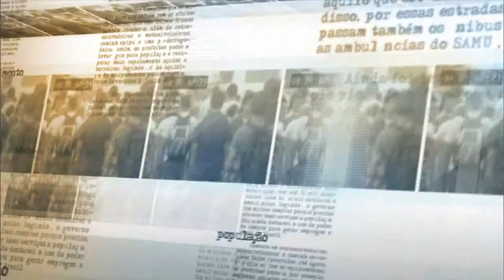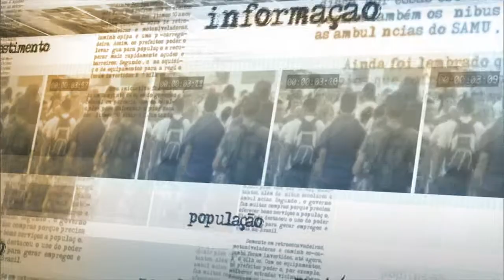Campanha incentiva doações ao Fundo Nacional para a Criança e o Adolescente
NOTÍCIAS DA FONTE - 11.03.15: A Secretaria de Direitos Humanos lançou nesta quarta-feira (11) uma campanha de incentivo a doações para o Fundo Nacional para a Criança e o Adolescente (FNCA). A ministra-chefe da pasta, Ideli Salvatti, conversou com a imprensa após o evento e ressaltou que a iniciativa será divulgada também nas redes sociais para informar como os contribuintes podem doar parte do imposto de renda para a ação.